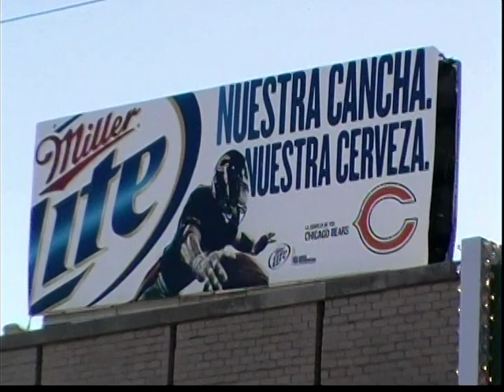Jose Hernandez y Nery Castillo en la calle 26 de Chicago,2010!!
El Astronauta Jose Hernandez y el futbolista Nery Castillo., como invitados de honor en el desfile de la calle 26 en la Villita de Chicago, conmemorando la independencia de Mexico.   9/12/10    (Version original)